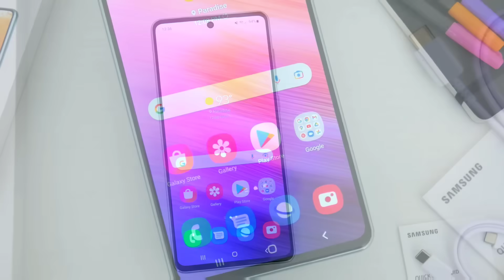Asla ALINMAYACAK Xiaomi / Samsung Telefonlar 2023 / Bu Telefonlardan UZAK DURUN !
Telefon önerileri serimizde bu kez her fiyattan alınmaması gereken en popüler Xiaomi ve Samsung telefonlara yakından baktık.Fiyat performans olarak en geride olan Xiaomi Redmi Note 12 Pro 4c,Redmi 12C 9A  Xiaomi ve Samsung cihazlardan  en çok satan telefonların eksi yanları neler? Neden bu telefonları önermiyorum detaylıca anlattım.Şuan da piyasaya göre en kötü telefonlar 2023 listesini hazırladık.Xiaomi ve Samsung telefonların karşılaştırmasını yapıp . Alınacak en iyi modelleri sizlere sundum .

00:00 Giriş
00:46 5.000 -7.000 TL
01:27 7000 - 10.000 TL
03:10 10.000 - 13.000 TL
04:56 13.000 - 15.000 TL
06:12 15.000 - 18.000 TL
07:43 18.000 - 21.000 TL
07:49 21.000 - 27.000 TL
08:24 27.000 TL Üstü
08:48 Son Değerlendirme